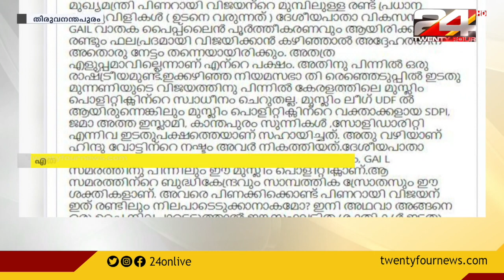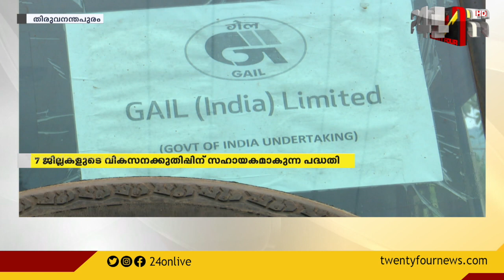ഗെയ്‌ലിൽ തെളിഞ്ഞത് മുഖ്യമന്ത്രിയുടെ ഇച്ഛാശക്തി